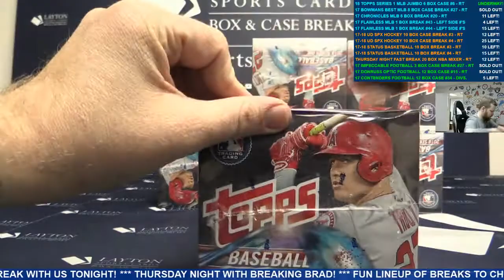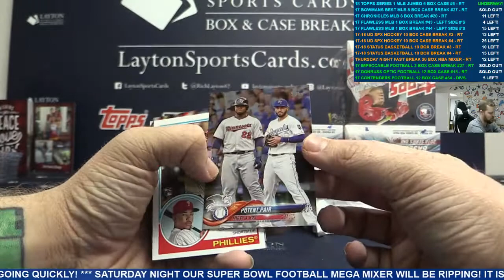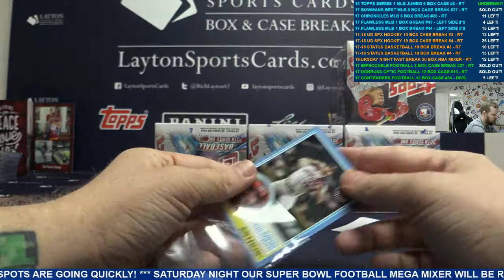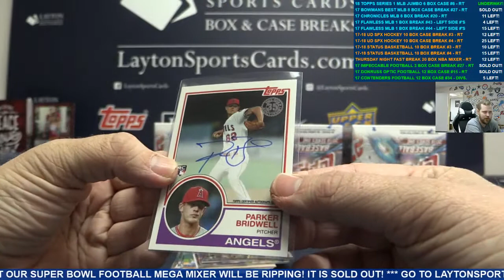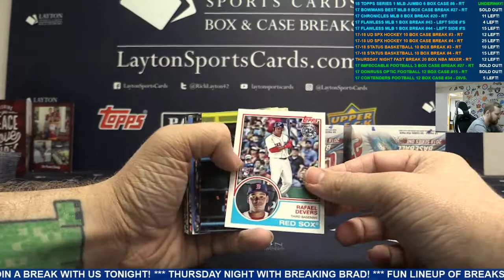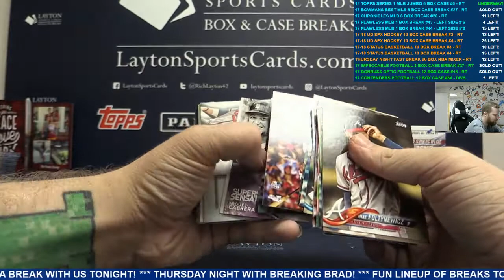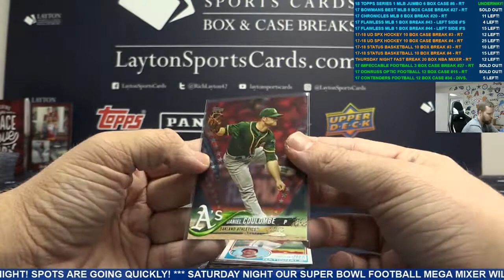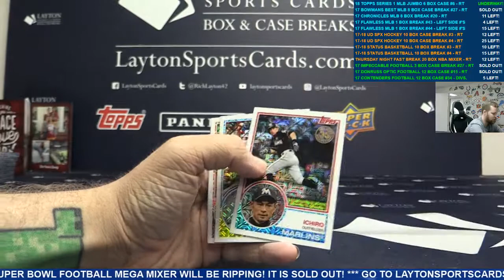2018 Topps Series 1 Baseball Jumbo 6 Box Case Break #6 – RANDOM TEAMS